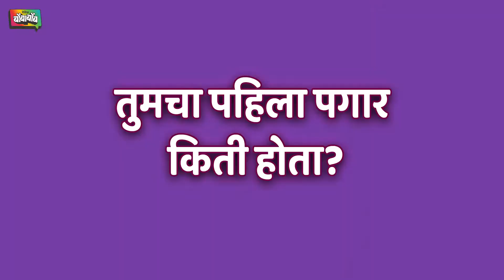विद्याधर जोशी आणि सीमा देशमुख यांचा पहिला पगार माहित आहे का ? | Exclusive Enterview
हि होती माझ्या आयुष्यातील महागडी वस्तू | Jivachi Hotiya Kahili | Exclusive Enterview

सोशल मीडियावर आमच्यासोबत जोडले जा.